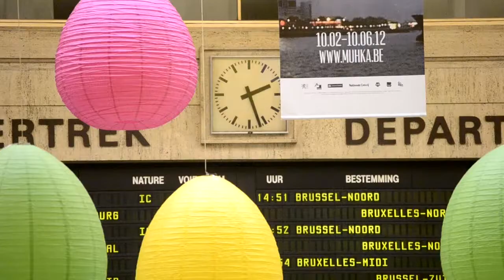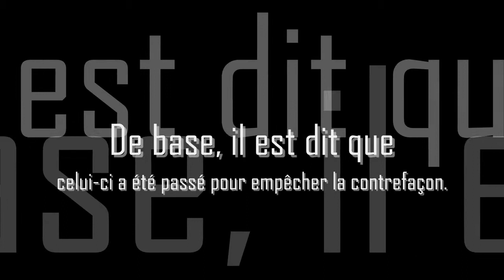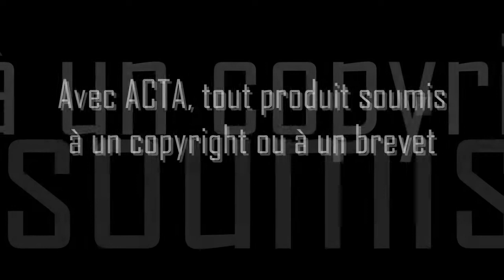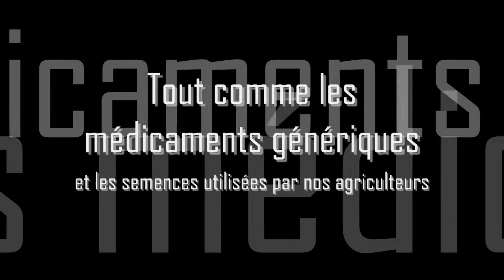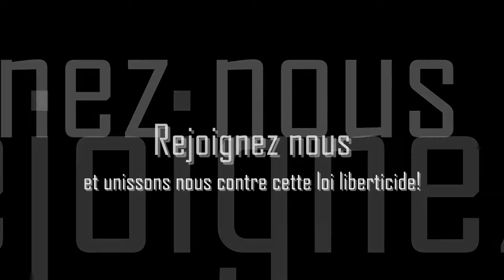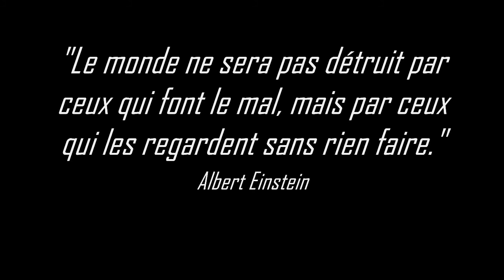Flashmob anti ACTA Bruxelles + marche dans le centre ville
Autre vidéo de l'event:
10 mars 2012: alors que l'Anonymact est organisé à Paris, les Anonymous belges organisent un "flashmob freeze" dans le hall de la gare Centrale à Bruxelles. Cet événement sera suivi d'une marche à travers les rue du centre ville.
Je n'ai plus d'images entre la Place de la Monnaie et la Rue Neuve car nous avons un groupe de policiers qui nous a pris en filature. Ils nous demanderont de nous disperser à notre arrivée devant le City 2...

Bande originale (désolée pour la faute dans la vidéo :/):
John Murphy - In The House In A Heartbeat (28 Days Later Soundtrack)
John Murphy - The Surface Of The Sun (Adagio In Day Minor) (Sunshine Soundtrack)